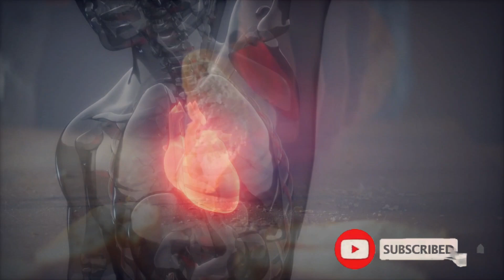গর্ভাবস্থায় পাউরুটি খাওয়া কতটা উপকারিতাতা নিজের অজান্তেই বিপদ ডেকে আনছেন না তো || প্রকৃতির রং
গর্ভাবস্থায় পাউরুটি খাওয়া কি স্বাস্থ্যকর?
পাউরুটিতে কি থাকে?
গর্ভাবস্থায় পাউরুটি খাওয়ার উপকারিতা
গর্ভবতী হয়ে পাউরুটি খাওয়ার পার্শ্ব প্রতিক্রিয়া
আমাদের প্রতিদিনের জীবনে আমরা যে খাবার খাই, গর্ভাবস্থায় তাতে যথেষ্ট পরিবর্তন আসে। বেশিরভাগ পরিবারে চাকুরীজীবী ​​বাবা-মা এবং ক্রমবর্ধমান জীবনের গতিযুক্ত হওয়ায়, উপযুক্ত খাবার প্রস্তুত করা সবসময় সম্ভব নয়। পাউরুটি-ভিত্তিক খাবারগুলি, স্যান্ডউইচ থেকে শুরু করে পিজ্জা পর্যন্ত এবং অন্যান্য খাদ্য সামগ্রীগুলি আমাদের প্রতিদিনের জীবনের অংশ হয়ে দাঁড়ায়। তবে এটি বোঝা দরকার যে গর্ভবতী মহিলারা গর্ভাবস্থায় সাদা পাউরুটি বা হোয়াইট ব্রেড খেতে পারে।